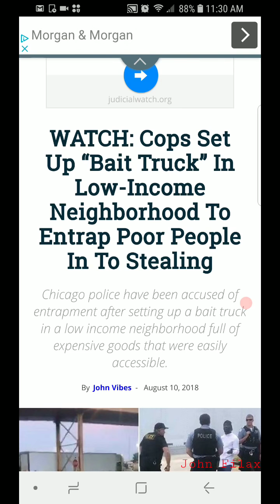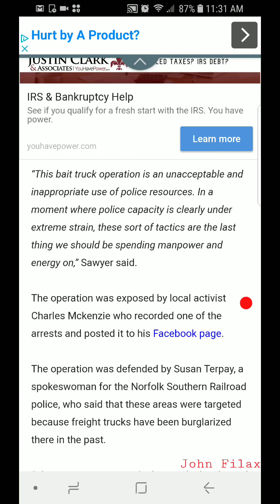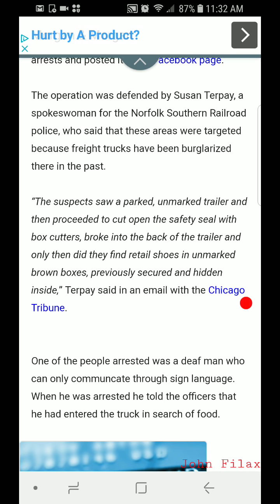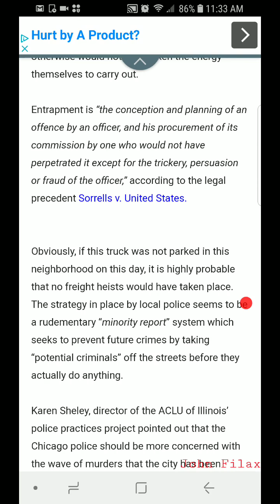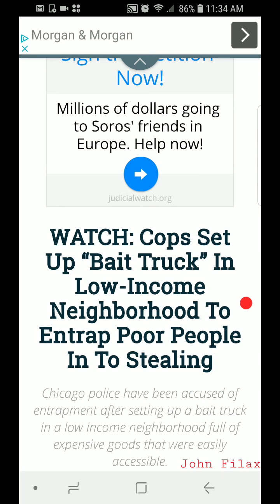I Dont Bait Cops - Cops Bait Citizens - Sorells vs United States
Cops bait people every day but people insist that when a cop on his or her own free will stops me that I am somehow baiting them.

Our school system has failed.

Check out the rings I make by hand